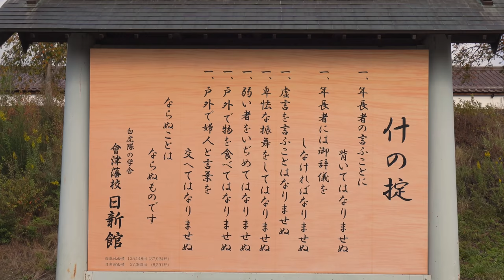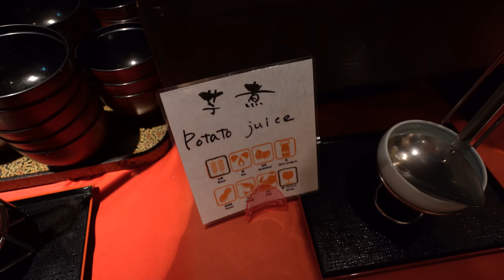Samurai School, Riverside Hot Spring, and More | Aizuwakamatsu, Fukushima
On the other side of Fukushima prefectures lies the city of Aizuwakamatsu. I'll show you ryokans that look like they're out of a movie set, visit a samurai school, make some traditional lacquerware, get purified at a local shrine, and visit a former post town, where daimyo and samurai stopped by on their travels in the Edo period.

You can find info about many of the places I went